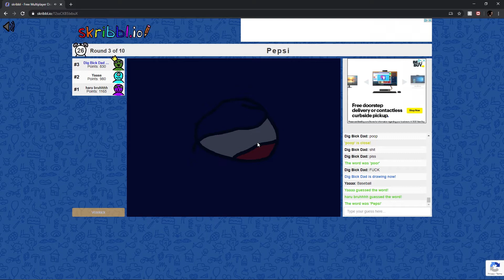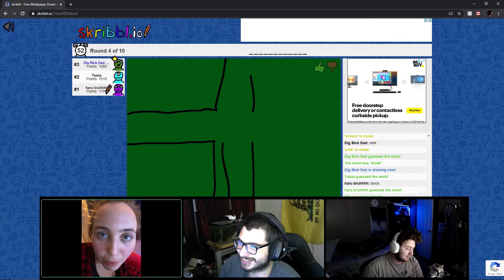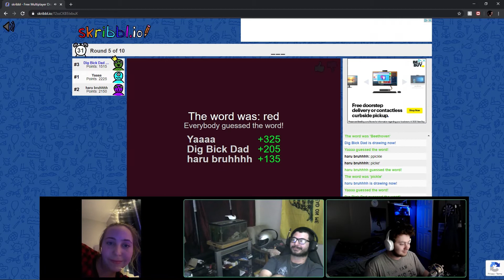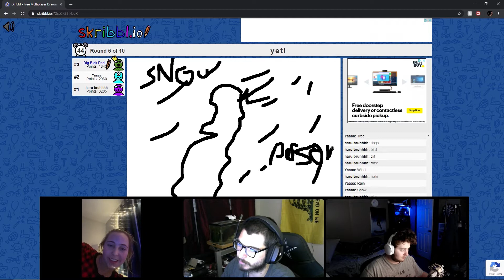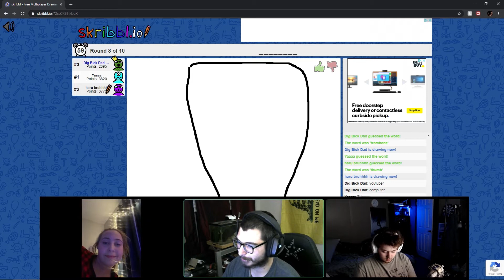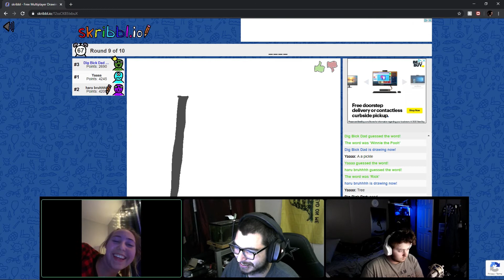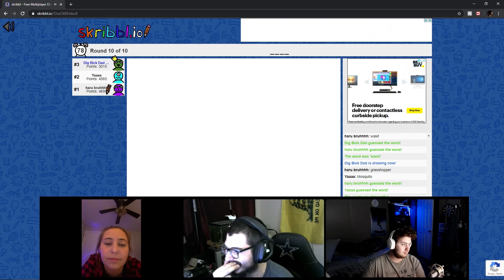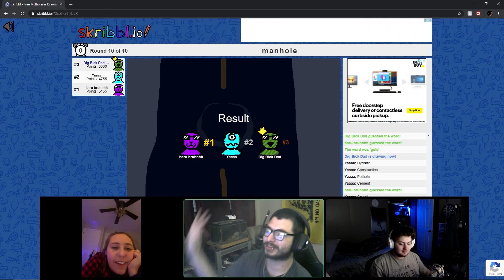This Turned In The Wrong Direction...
Hey whats up everyone, I'm a 16 year old teen with a camera, laptop, and a dream to make the world a better place.

Equipment
Canon 70D

Sony Cyber-Shot DSC-W810

Microphone

Tripod

Laptop

Editing Software

Thumbnail Maker